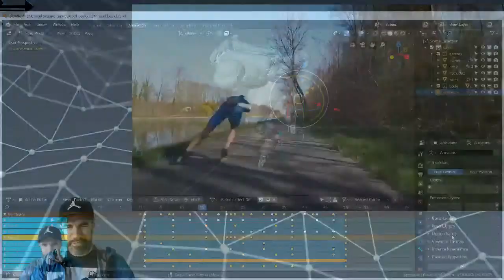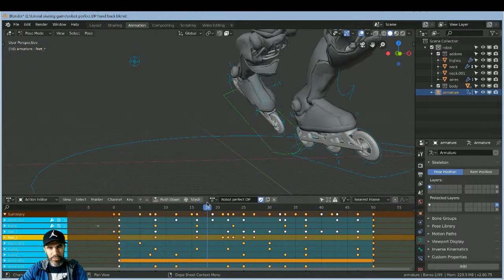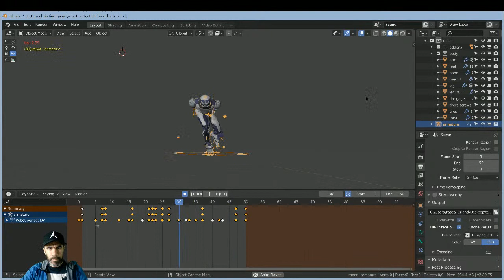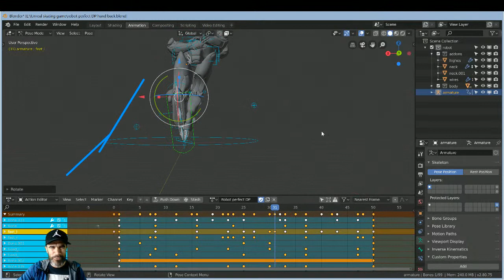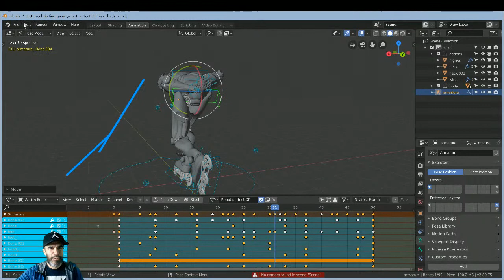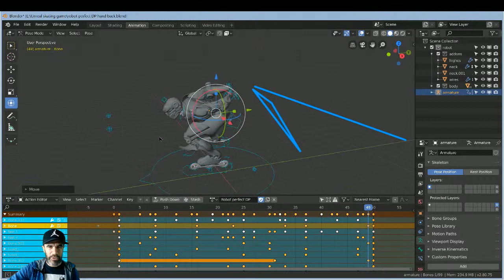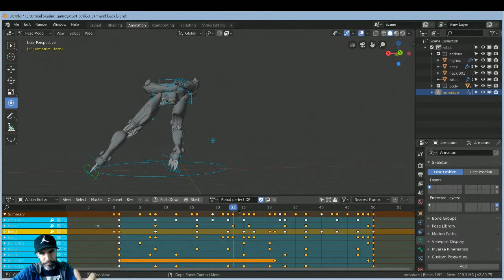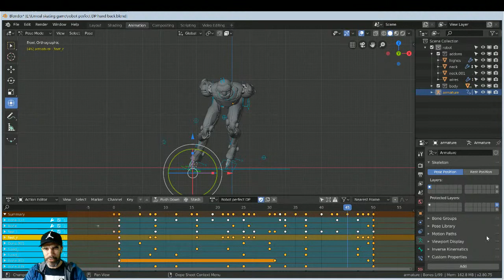let's teach my robot how to skate like Bart Swings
based on last week video of Bart we will try to animate my blender robot to copy his technique